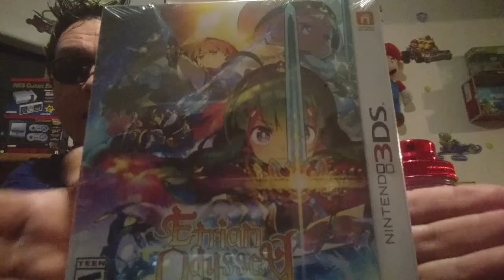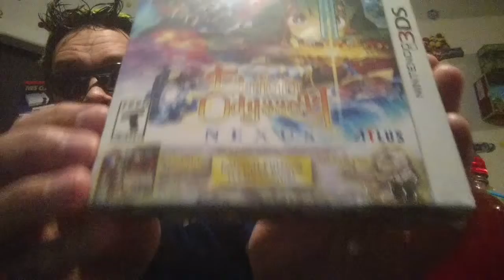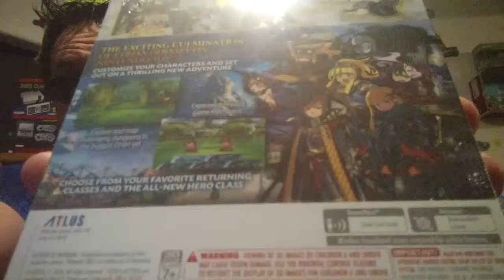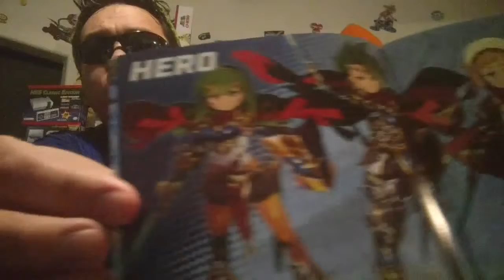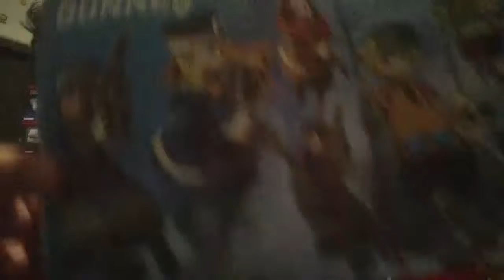Swift Judgement! Etrian Odyssey Nexus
Judging the contents of my Valentine's Day gift from my lovely wife. Save physical media!